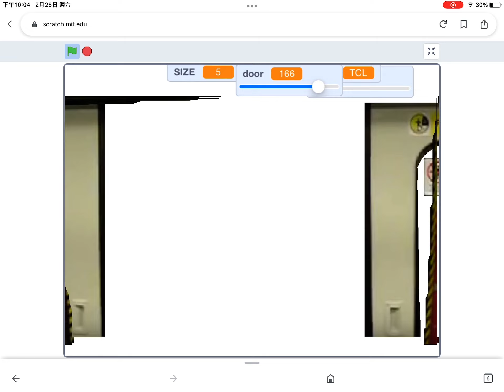Mtr k train